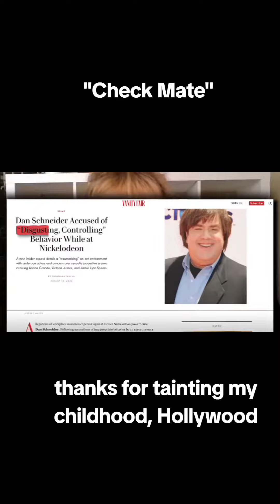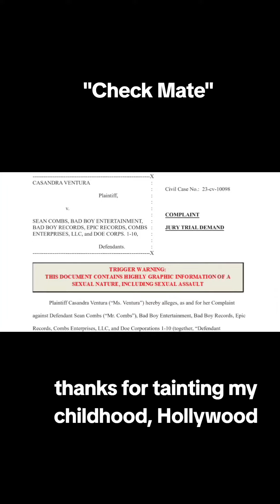Gen X's Out Here Questioning EVERYTHING!!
I don't know about you but I'm tired of all these cover-ups. I think we as the people need to stand up and use our voice instead of being steam rolled by those in charge!

"With the latest news of Diddy being the hip hop Epstein mastermind I can't help but feel a little bit betrayed. Everything I ever grew up caring about is not a lie and I can't help the little pieces from inside of me that want to die as I leave them behind. Look at the Nickelodeon scandal. I can't believe the parallel paths that we as young girls are forced to walk on. Nothing compares to losing a child when you were still a girl at the hands and expense of somebody you were supposed to trust."